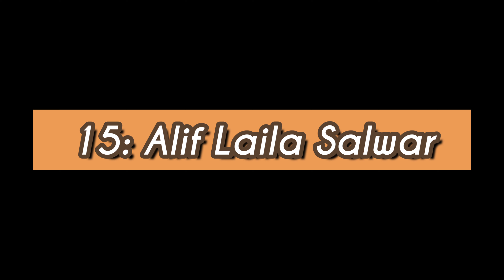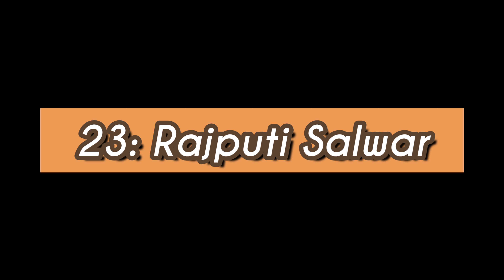Different Types Of Salwar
ITI KOLHAPUR
SEWING TECHNOLOGY
Mrs.R.N.Shaikh